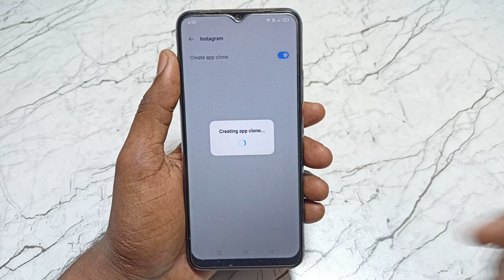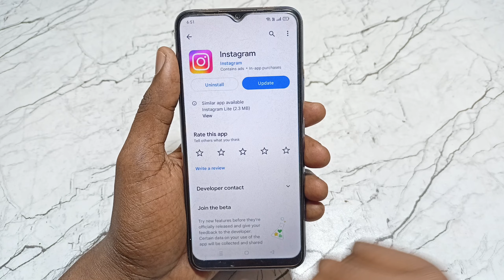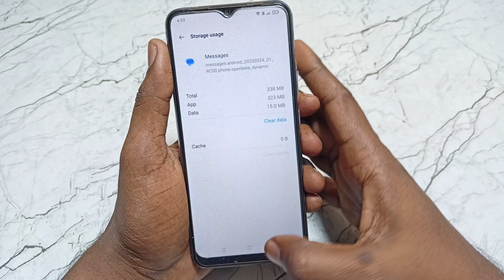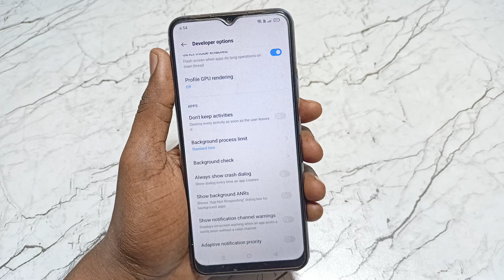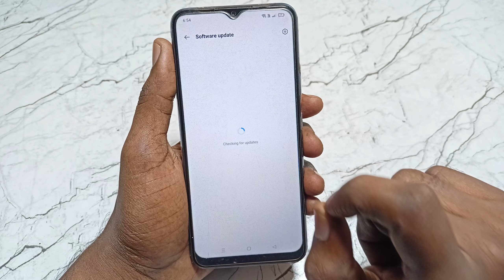clone app crash problem | app cloner crash problem | app cloner is not working | app not working fix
1)App Cloner Crashed Solution
2)App Cloner Crash Problem
3)App Cloner Clone App Not Opening
4)app cloner not working
5)app cloner not working in android 12
6)app cloner not open
7)app cloner problem solved
8)app cloner crash android 12
9)app cloner crashed
10)how to fix android 12 app cloner crash problem
11)app cloner mod apk
12)app cloner mod apk download link
13)app cloner android 12 crash
14)app cloner
15)app cloner android 13 cresh
16)app cloner premium apk
17)app clone